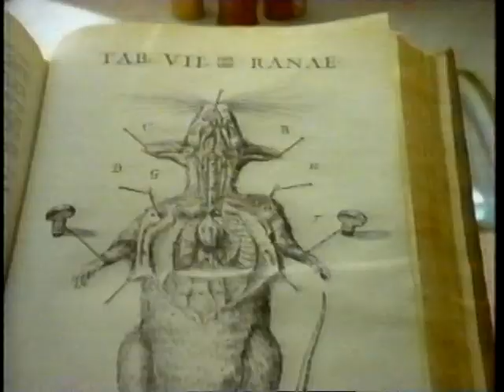Gulliver's Travels Part 3: Starring Ted Danson - Aired February 4, 1996